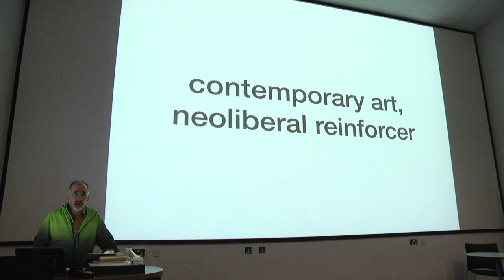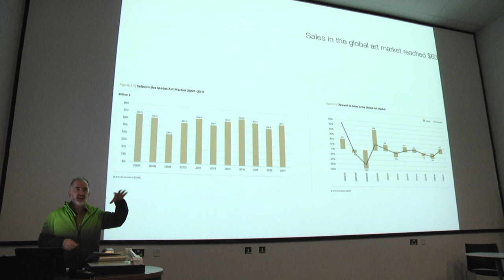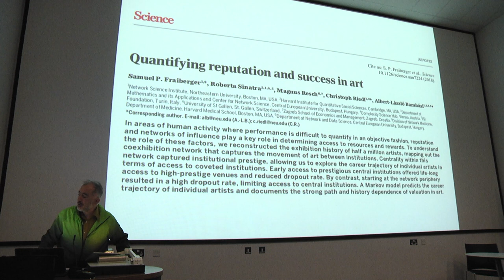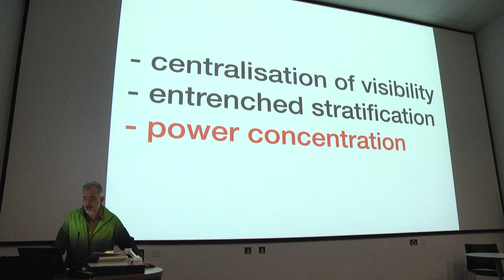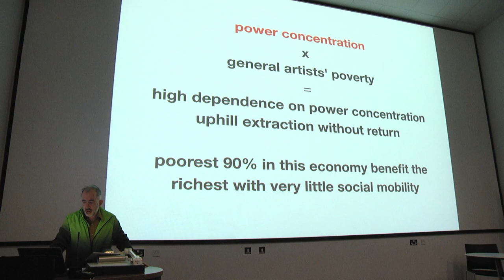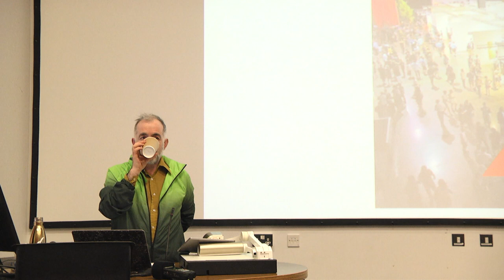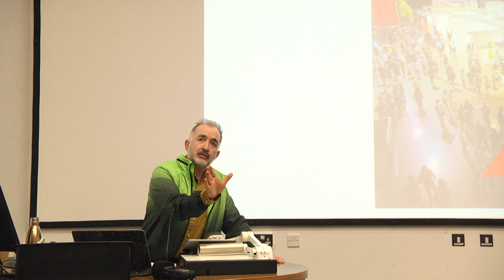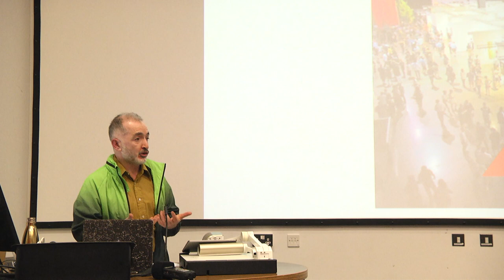Suhail Malik - Contemporary Art, Neoliberal Enforcer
Series 2.2: Inequality

25 Feb 2019 — Suhail Malik (Goldsmiths): Contemporary Art, Neoliberal Enforcer
04 Mar 2019 — Jo Littler (City): ‘Making it’…making what? Meritocracy and entrepreneurialism in neoliberal culture
11 Mar 2019 — Milly Williamson (Goldsmiths): Ordinary Celebrities vs Aristocrats: How Depictions of Work and Leisure Naturalise Inequality on Television
18 Mar 2019 — Renzo Martens (Institute of Human Activities): Plantations and White Cubes

Suhail Malik
25th February 2019
Contemporary Art, Neoliberal Enforcer

This talk profiles some of the contemporary art’s predominant market operations: its standard labour practices, the commercial gallery sector in Europe and North America, structures of reputation and visibility, and how a ‘successful’ career as an artist or curator is established in these conditions. Common to all of these are a number of factors that together exactly rehearse the primary features of neoliberal economies: precarity and moral exploitation, capital flow from poorer to richer, and extreme concentrations of wealth in a ‘winner takes all’ economy.

Despite the many claims made by critical art's content to contest a structuring abstraction called ‘capitalism’ in its many aspects, these conditions mean that the economy directly structuring contemporary art reinforces neoliberalism, which is capitalism's now prevailing format. Unless and until art's economy is contested, contemporary art's claims to be 'political' and critical are then at best gestural if not counterproductive, providing instead a moral alibi for the neoliberal entrenchment of increasing economic inequalities.

Bio
Suhail Malik is Programme CoDirector of the MFA Fine Art, Goldsmiths where he is a Reader in Critical Studies.

Presented by the Department of Art, Goldsmiths.